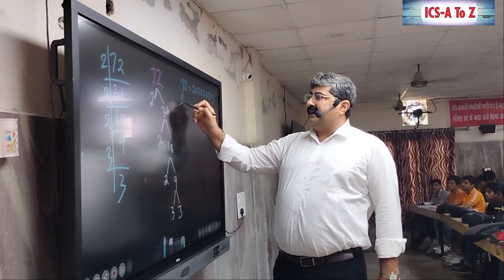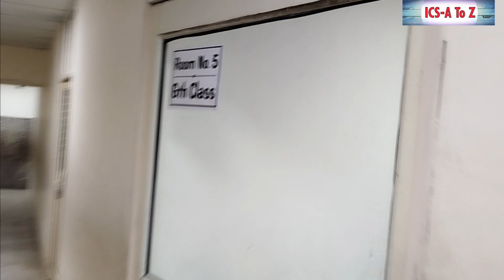ICS ACADEMY में कैसे पढ़ाया जाता है बच्चो को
ICS academy
ICS academy ki classes
ICS academy live class
ICS academy live class parmalsar